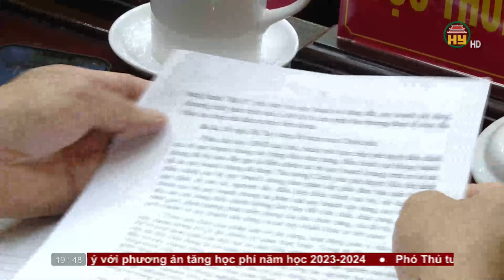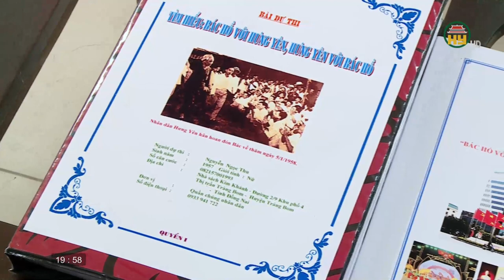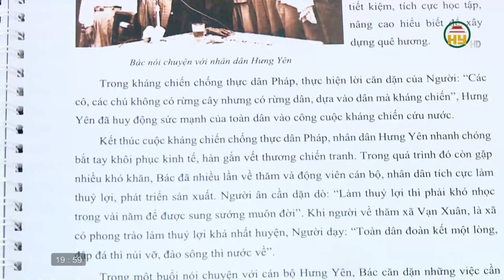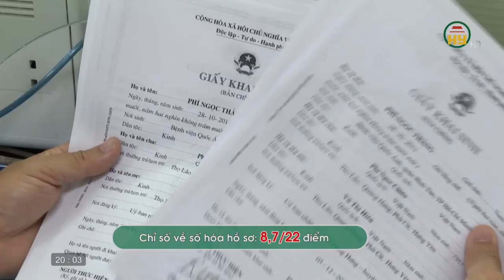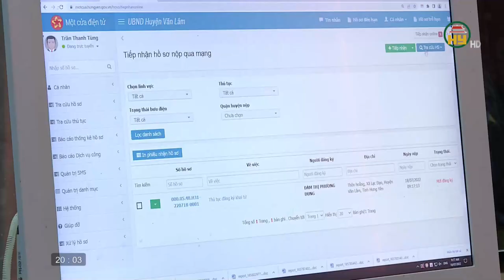Thời sự Hưng Yên thứ 5 ngày 11/05/2023